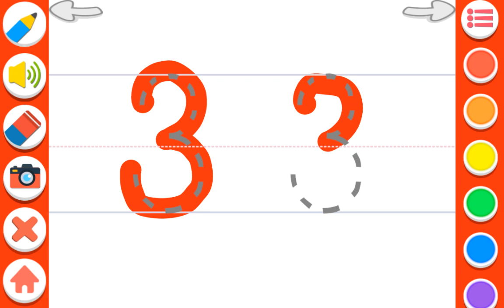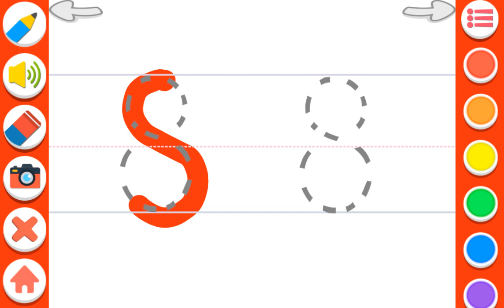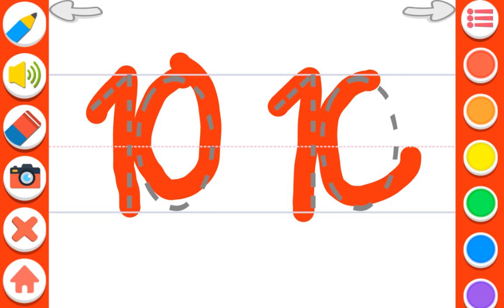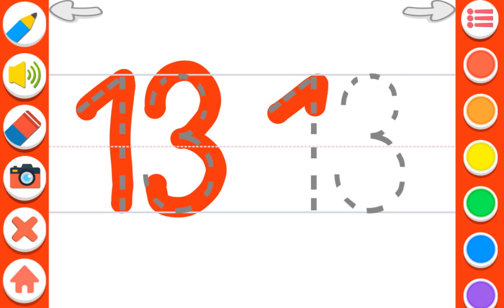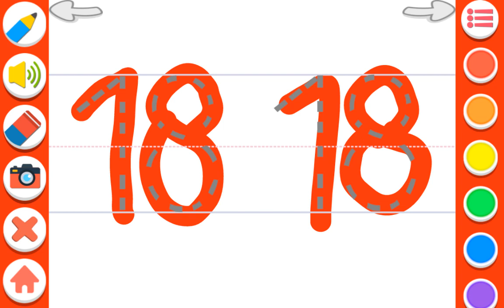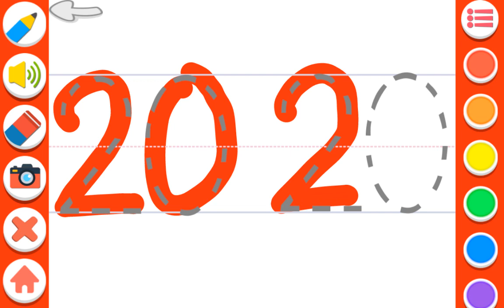123 numbers | Fun Counting Game for Kids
123 numbers | Fun Counting Game for Kids

Fun free way for toddlers & preschoolers to learn numbers, counting, & tracing.